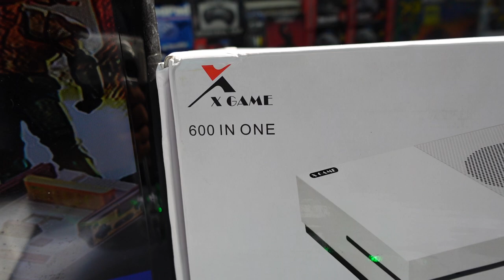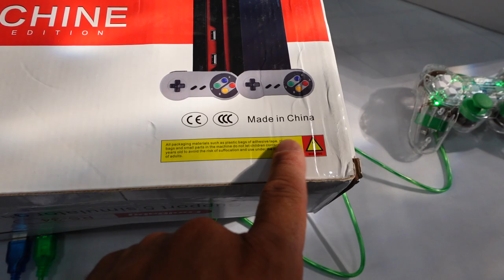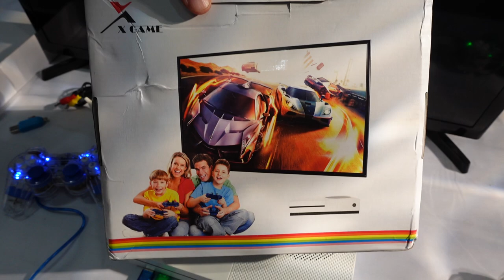DEU RUIM ! XBOX ONE CLONE !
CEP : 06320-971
DIEGO RAMIRES !

🟣 PSN e LIVE: UColecionador
⭕ Skype: UColecionador2
🟣 YouTube Canal: UColecionador !